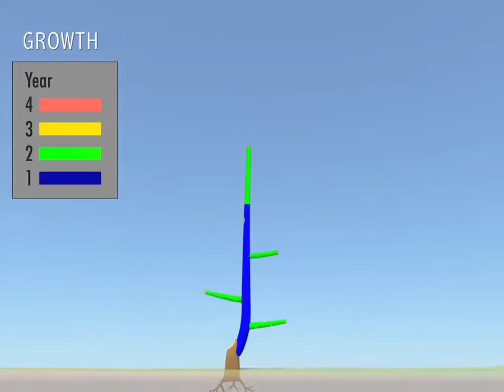Tree Growth Animation 4yrs color-coded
Animation illustrating simplified growth patterns of a scion grafted onto a rootstock over the course of four years. This animation depicts a tree with spiral branching pattern that produces three shoots per branch per year in addition to extension growth at the tip of each segment. Growth produced each year is color coded (see legend on the left). The animation was developed by Robert Burnett (Academic Technology Services), Brooke Jacobs (Associate Specialist, Department of Plant Sciences) and Professor Tom Gradziel (Department of Plant Sciences) at UC Davis.